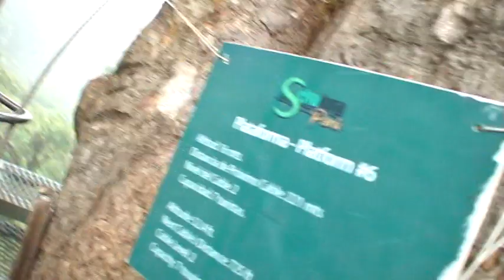Zip-Lining in Monteverde National Park, Costa Rica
Video Cam strapped to helmet, going on a 1066 ft Zip-Line.  Have to use thick leather gloves for breaking.